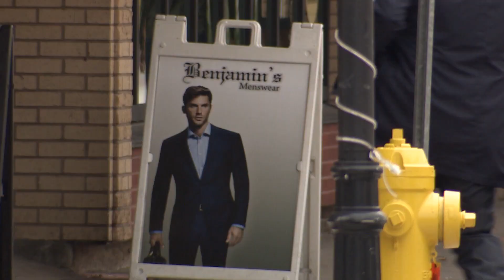Will the pandemic mothball the business suit?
Sweatpants are the official uniform of the pandemic. Will we ever dress up again? We check in with a longstanding men's fashion store, where they're hoping work from home is just a passing fad.

The latest instalment of "Our New Normal", a series exploring life under COVID-19. Read our full story